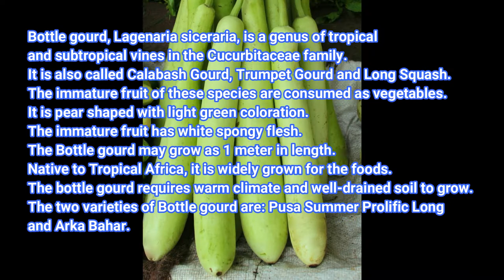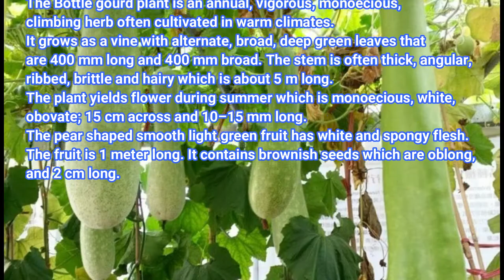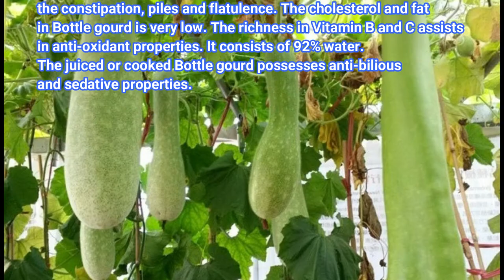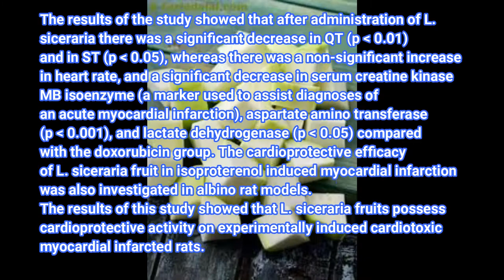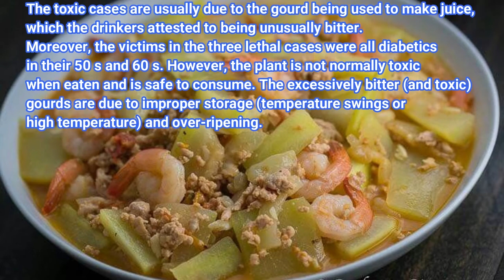BOTTLE GOURD (UPO) HEALTH BENEFITS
Nowadays, bottle gourds are grown by direct sowing of seeds or transplanting 15- to 20-day-old seedlings. The plant prefers well-drained, moist, rich soil. It requires plenty of moisture in the growing season and a warm sunny position sheltered from the wind. In rural areas, many houses with thatched roofs are found covered with the gourd vines. Bottle gourds grow very rapidly and their stems can reach a length of 9 m in the summer, so they need a solid support to climb via pole or trellis. The plant produces white ﬂowers. The male ﬂowers have long peduncles and the females have short peduncles with an ovary that is the shape of the fruit. Female ﬂowers have a thick style with three bilobed stigmata.